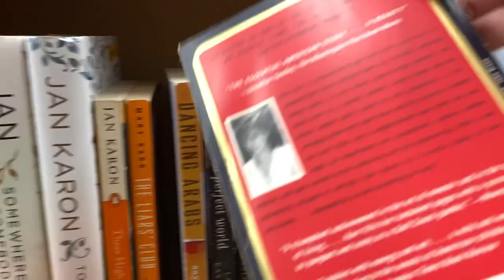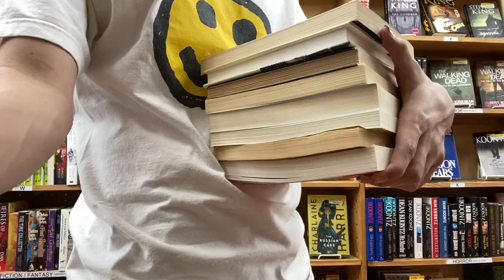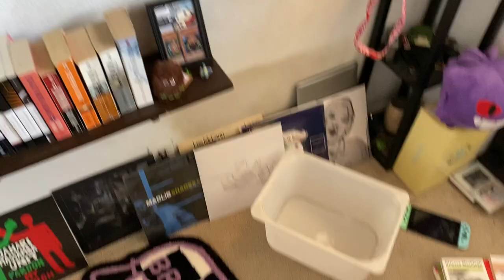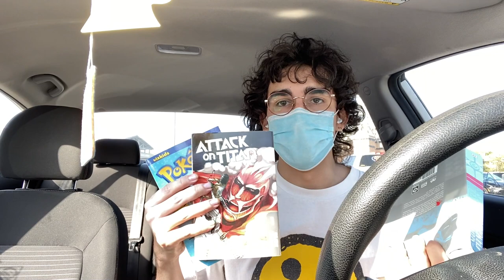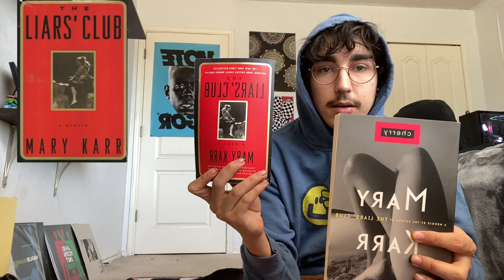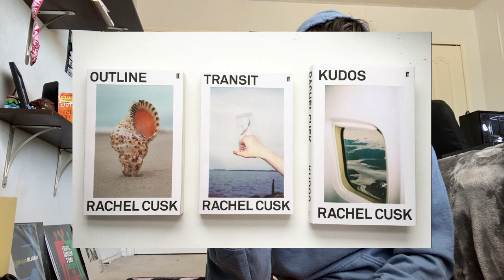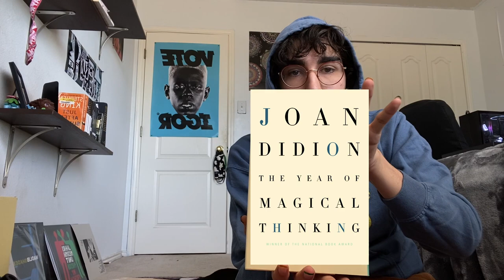reading vlog | book haul, unhaul & TBR (memoirs, nonfiction)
i buy some used books, get rid of over 40 from my shelf, and then talk about getting into nonfiction, memoirs and authors i'm excited by.  singlehandedly contributing to all facets of the book life cycle apparently.
i'm pretty late to reading any of these but :p not too late to start now

Chapters
0:00 hello
0:27 book shopping
2:37 unhauling
5:01 finally talking about the books i bought

Books mentioned
5:43 The Liar's Club by Mary Karr
6:26 Cherry by Mary Karr
7:08 Pilgrim at Tinker Creek by Annie Dillard
8:17 Outline by Rachel Cusk
9:22 My Brilliant Friend by Elena Ferrante
10:20 Autumn by Ali Smith
11:38 The Year of Magical Thinking by Joan Didion
13:27 Gilead by Marilynne Robinson

14:07 goodbye